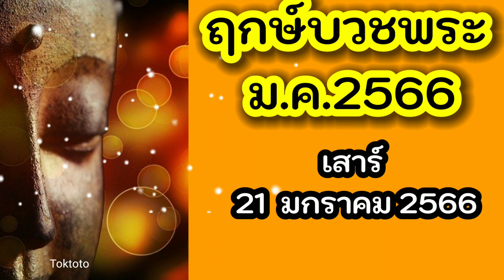วันฤกษ์ดี ✅ ฤกษ์ลาบวชเดือนมกราคม 2565 | บวชพระ2566 | บวชพระ2023